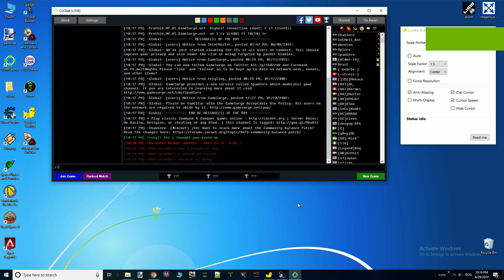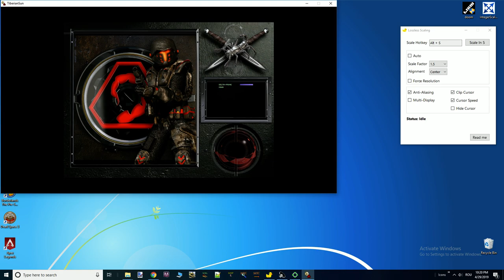Online test!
-- just messing around and ruining the experience for a new player with slimes --